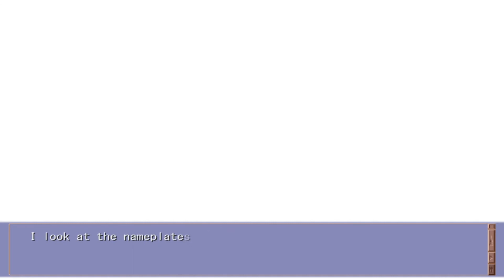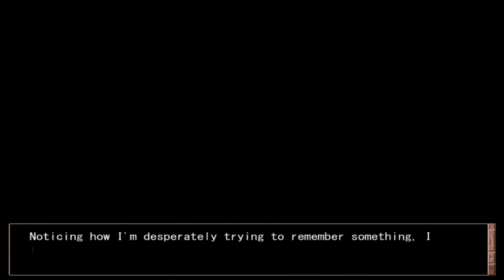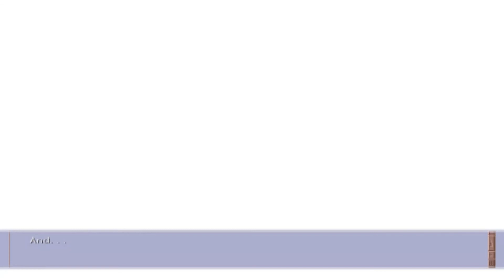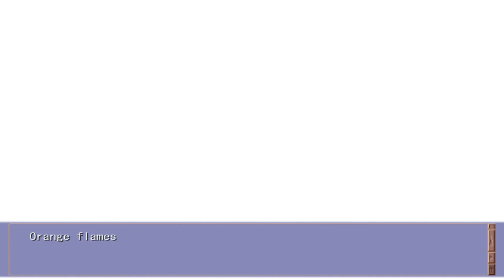CLANNAD Blind Livestream Part 109 (Kotomi Route): She's not okay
Oh man, this route is getting serious now.